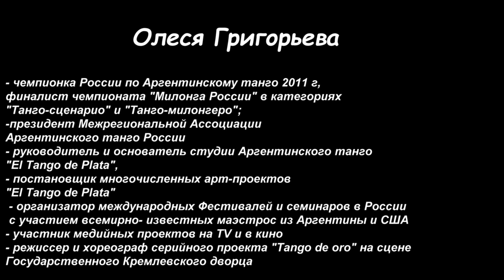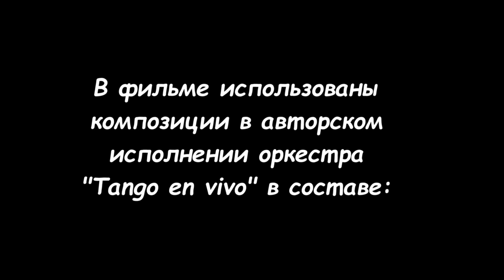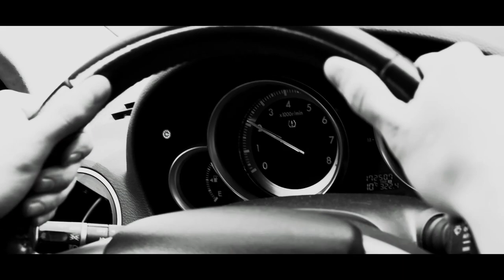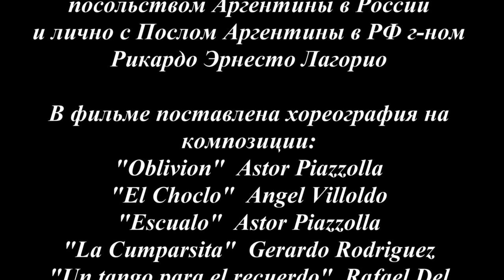"Танго в Кремле" Документально художественный фильм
Show groupe Argentine tango "Tango de oro".
Olesya Grigoreva & Vladislav Kovalenko
Alexandr Manyasev & Ksenia Putko
Mikhail Kozhatkin & Maria Potchukaeva
Grigoriy Babaev &  Olga Barsukova